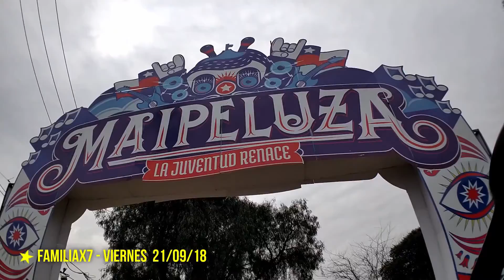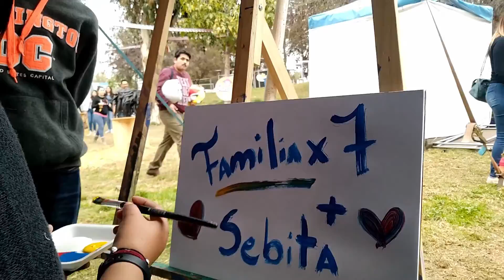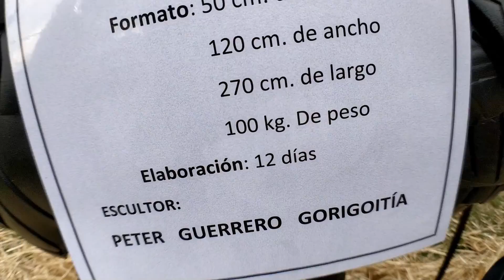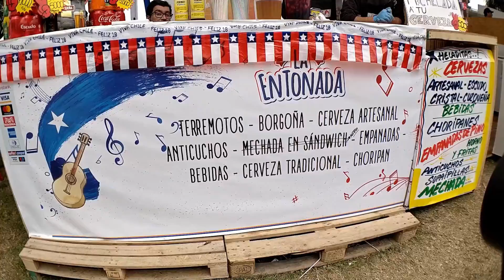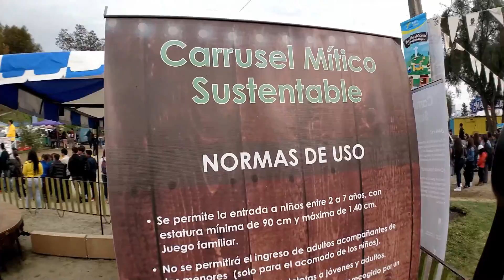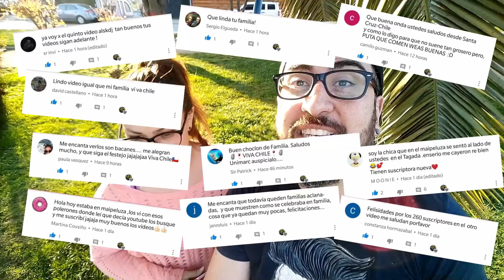MAIPELUZA 2018 FIESTAS PATRIAS CHILE, 18 DE SEPTIEMBRE CHILE, JUEGOS MECANICOS MAIPU, CUECA CHILENA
Amigos!!! al fin pudimos subir el vídeo de la visita a Maipeluza sin que el copyright nos asesine :) espero que les guste el vídeo y que lo recomienden... gracias chicos por el constante apoyo, los queremos y nos vemos pronto Fx7...

• Tobu - Hope